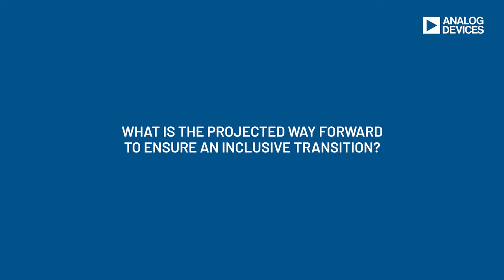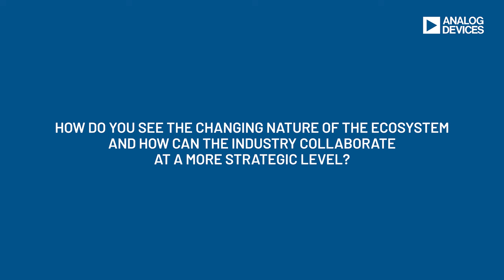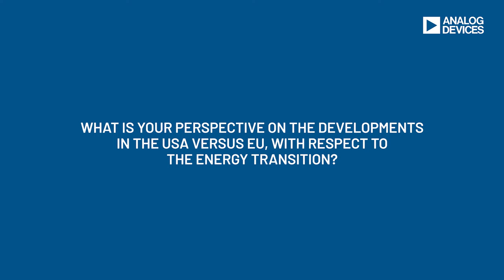Semiconductors & Sustainable Energy:Intelligent Edge Platforms to help accelerate Grid Modernisation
Hear from Patrick Morgan, Corporate Vice President of Automotive Electrification and Sustainable Energy at ADI, on how adding Intelligence at the Edge, across the energy grid, can enable a more resilient grid.

Furthermore, modernising the energy grid is a complex large-scale endeavor, ranging from distributed energy resource management to grid digitisation, smart metering to the rise of prosumers, and much more. Regardless of complexities, ADI solutions aim to simplify the paradigm into Energy Conversion, Energy Management, and Energy Storage.